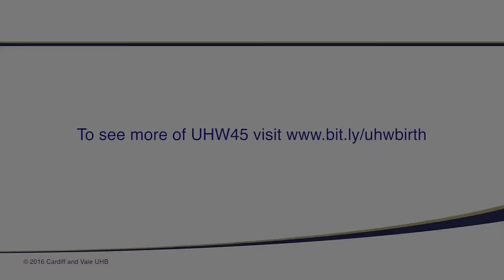UHW45: A day in pictures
As part of University Hospital of Wales' 45th birthday the Media Resources team spent some time trying to capture a small part of the varied and diverse parts of the hospital's community.